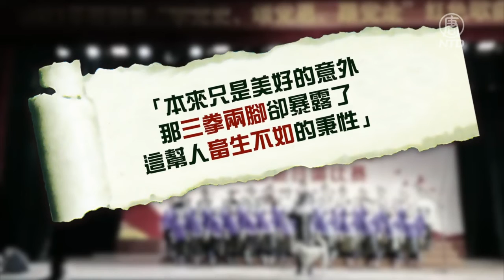中共黨慶醜態 一隻狗上臺閙場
視頻中，大陸某地正在舉辦紅歌比賽，一隻白色小狗突然跑上舞臺，立刻喧賓奪主，吸引了人們的注意力。爲了趕走「鬧場」的小狗，工作人員嘗試用腳踢，用長木杆驅趕，小狗卻完全不怕，堅持留在舞臺中央。